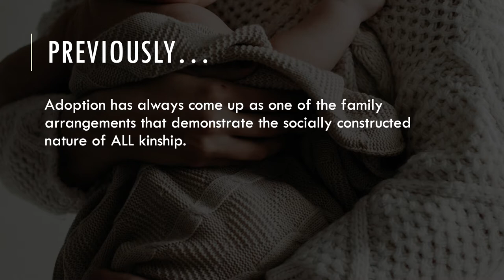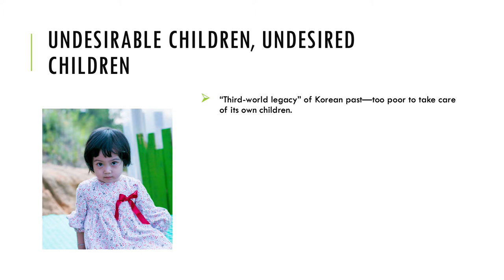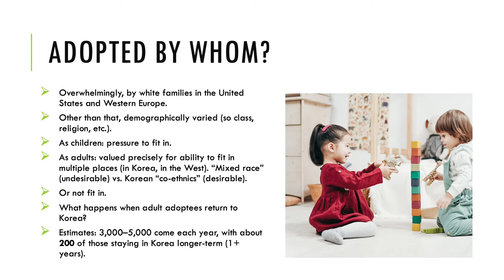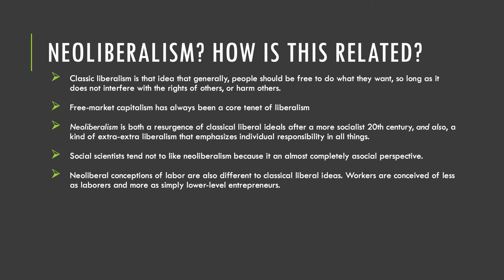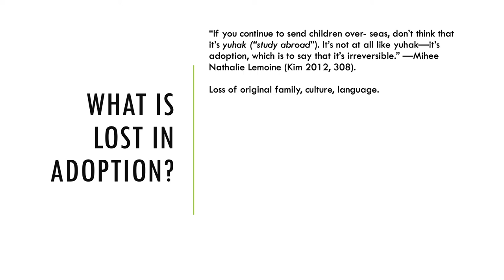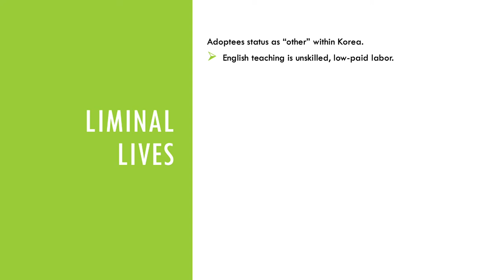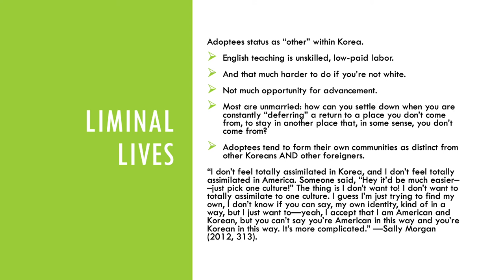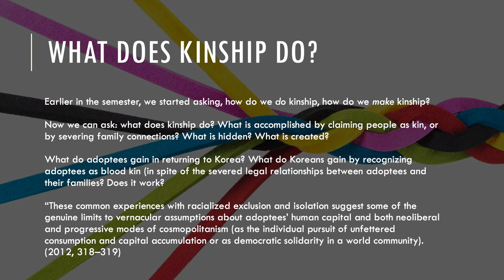Aliens and Adoptees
For our reading by Eleana Kim